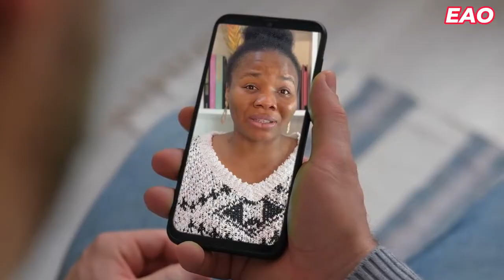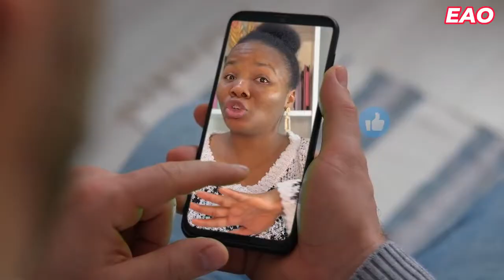Episode 3: Discipline For Building A Consistent Prayer Life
Looking to build intimacy with the Lord, you must be intentional and also depend on the Lord for the grace needed.